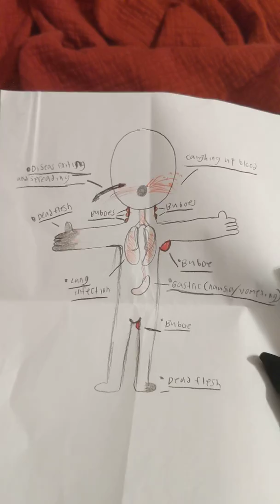My "Medical" equipment